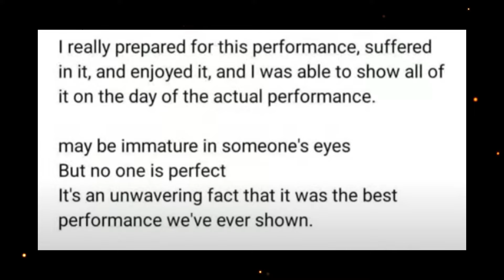Netizens Backlash LE SSERAFIM's Sakura Over Statement About Coachella 2024 Live Singing Controversy!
LE SSERAFIM's Sakura recently addressed criticisms surrounding their Coachella 2024 performance on Weverse. In her statement, Sakura discussed the significance of the event and acknowledged both praise and critique. Despite confidence in their delivery, some Korean netizens questioned the group's readiness for the global stage, sparking a debate on online forums. Fans defend their progress, but the discussion raises questions about standards in the industry.
lesserafim
lesserafim sakura statement
lesserafim sakura coachella controversy
lesserafim coachella 2024
lesserafim good bones
lesserafim 2024 album
lesserafim easy
lesserafim easy mv
lesserafim smart
lesserafim smart choreography
lesserafim copying
lesserafim eunchae
lesserafim eunchae star diary
lesserafim chaewon
lesserafim yujin
lesserafim kazuha
lesserafim sakura
lesserafim antifragile
bts junkook reaction to lesserafim antifragile
bts and lesserafim
bts suga and lesserafim
bts jhope and lesserafim
eunche short dress
eunchae faces criticism 2024
eunchae,
eunchae 2024
eunchae star diary,
eunchae and chaemin,
eunchae diary,
eunchae fancam,
eunchae and niki,
eunchae star diary enhypen,
eunchae the boyz,
eunchae and jhope,
eunchae exo,
eunchae mc,
eunchae and enhypen,
eunchae and the boyz,
eunchae and bahiyyih,
eunchae and kai,
eunchae and seventeen,
eunchae and exo,
eunchae age,
lesserafim 2024 Easy MV
chaewon,
chaewon fancam,
chaewon first love,
chaewon antifragile fancam,
chaewon izone,
chaewon unforgiven fancam,
chaewon cover,
chaewon young ji,
chaewon lesserafim,
chaewon impurities fancam,
chaewon and yena,
chaewon antifragile,
chaewon and yunjin,
chaewon anger issues,
chaewon and sakura,
chaewon and wonyoung,
yunjin,
yunjin opera,
yunjin lesserafim,
yunjin mama 2023,
yunjin speaking english,
yunjin produce 48,
yunjin nepotism,
yunjin english,
hyunjin vlog,
yunjin singing,
yunjin mama,
yunjin and chaewon,
yunjin and kazuha,
yunjin antifragile fancam,
yunjin and yeonjun,
yunjin and hanni,
yunjin and sakura,
yunjin and eunchae,
aespa eunchae,
antifragile eunchae fancam,
antifragile eunchae,
kazuha,
le sserafim sakura,
le sserafim sakura fancam,
le sserafim sakura vogue,
le sserafim sakura singing,
le sserafim sakura wrestling,
le sserafim sakura gaming,
le sserafim sakura makeup,
le sserafim sakura funny moments,
le sserafim sakura vlog,
le sserafim sakura and eunchae,
le sserafim sakura vocals,
le sserafim sakura and kazuha,
le sserafim sakura and yunjin,
le sserafim sakura and chaewon,
le sserafim sakura and kazuha speaking japanese,
le sserafim sakura and male idols,
le sserafim sakura asmr,
le sserafim sakura akb48,
le sserafim sakura and eunchae moments,
le sserafim sakura and bambam,
antifragile le sserafim sakura fancam,
antifragile le sserafim sakura,
enhypen heeseung and le sserafim sakura,
asmr sakura le sserafim,
le sserafim sakura birthday,
kazuha ballet,
kazuha fancam,
kazuha le sserafim,
kazuha build,
kazuha abs workout,
kazuha trailer,
kazuha workout,
kazuha abs,
kazuha unforgiven fancam,
kazuha speaking english,
kazuha genshin impact,
kazuha antifragile,
kazuha antifragile fancam,
kazuha and eunchae,
kazuha and sakura speaking japanese,
kazuha and heechul,